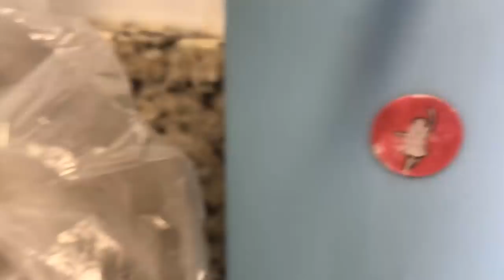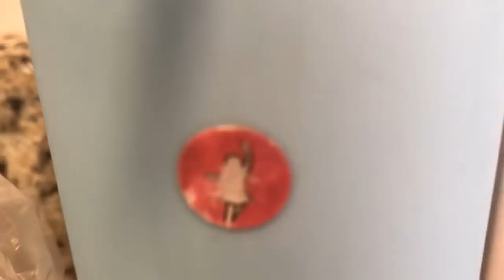CAI DA CAMA?? DICAS DE SLIME DE SEGUIDORES - BIG BROTHER DA DUDA - BBD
Olá galerinhaaaaa! Neste episodio do big brther eu brinco no escorrega da minha cama e sera que eu cai?? Dicas de seguidores para melhorar slimes. Deixem seus comentários, avaliem o vídeo com gostei e adicionem aos favoritos. Um super beijo da Duda

❤ Mande a sua Cartinha :
Eduarda Ferrão
CAIXA POSTAL: 47012
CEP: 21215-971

❤ Musical.ly: @eduardaferrão